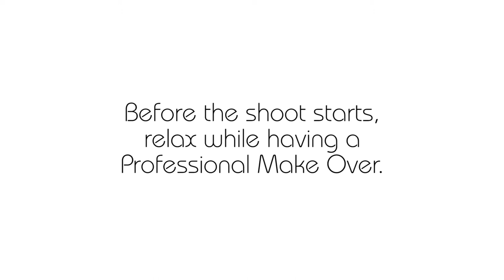Surrey Boudoir Behind the Scenes with Andy, Tania and Model Nicky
A behind the scenes look at a Surrey Boudoir Photoshoot with Andy & Tania working with model Nicky.
This is fairly typical of a standard Boudoir shoot for us. We keep it relaxed and informal and try to have as much fun as we can.